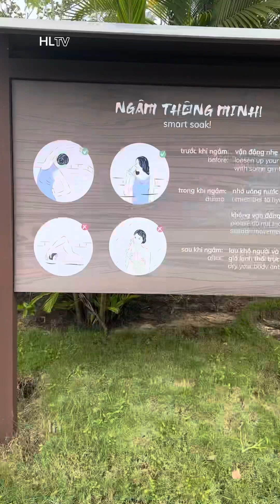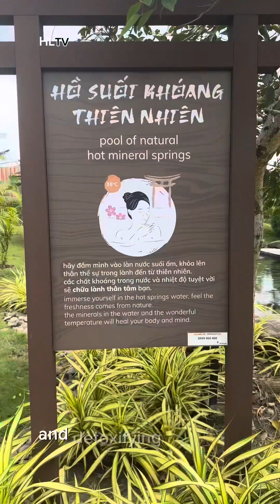Minera Hot Springs Binh Chau @haliscelife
Today I'm going to be talking about Minera Hot Springs Binh Chau, a beautiful hot spring resort in Vietnam.

Minera Hot Springs Binh Chau offers a variety of activities for visitors of all ages. The main attraction is the hot springs themselves, which are said to have therapeutic properties. There are also a number of swimming pools, water slides, and other water attractions.

In addition to the water activities, Minera Hot Springs Binh Chau also has a number of other things to offer, including:

Mud baths: Mud baths are said to have a number of health benefits, including relieving pain, reducing inflammation, and improving skin health.
Massage: Minera Hot Springs Binh Chau offers a variety of massage services, including traditional Vietnamese massage, Swedish massage, and deep tissue massage.
Sauna and steam room: The sauna and steam room are great for relaxing and detoxifying your body.
Restaurant and bar: Minera Hot Springs Binh Chau has a restaurant and bar where you can enjoy delicious food and drinks.
Resort and hotel: If you want to stay overnight, Minera Hot Springs Binh Chau has a resort and hotel with a variety of room types to choose from.